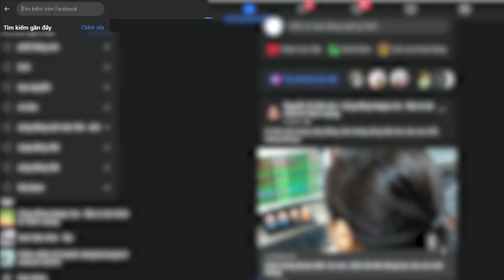Top 7 Chuyên Gia Marketing Tầm Cỡ Thế Giới Có Thể Bạn Chưa Biết | Làm Giàu Từ Kinh Doanh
Các huyền thoại marketing không phải được sinh với những chiến lược tuyệt vời ở trong đầu.

Seth Godin, Sergio Zyman, Gary Vaynerchuk, Neil Patel, Larry Kim, John Loomer, Brian Dean – tất cả họ đều phải học hỏi và tích lũy trong suốt cuộc đời mình.

Một trong những điều các huyền thoại đã làm rất tuyệt vời là nghệ thuật tiếp thị. Từ những người trắng tay trở nên giàu có, vẫn sống mãi và truyền cảm hứng cho nhiều thế hệ.

👉 Tìm hiểu thêm Bí quyết Marketing thực chiến giúp bán được sản phẩm, gia tăng doanh số: